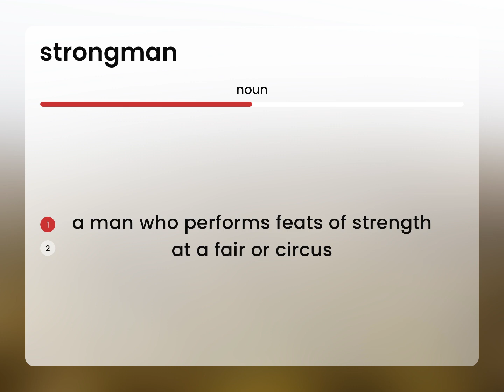Strongman | what is STRONGMAN meaning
Meaning of STRONGMAN